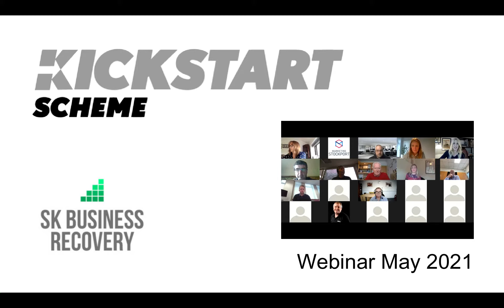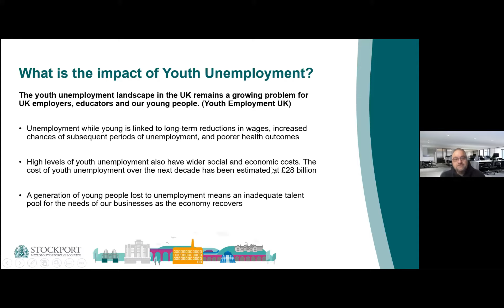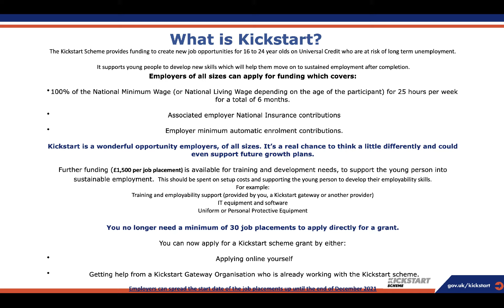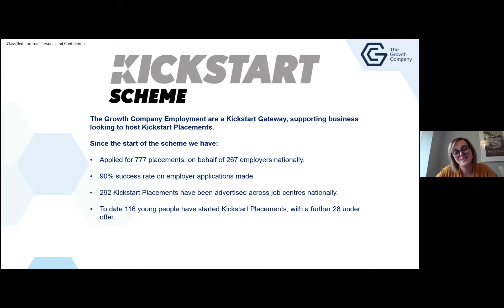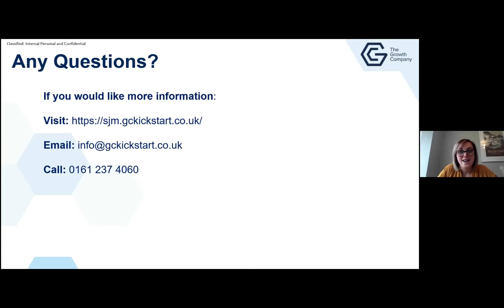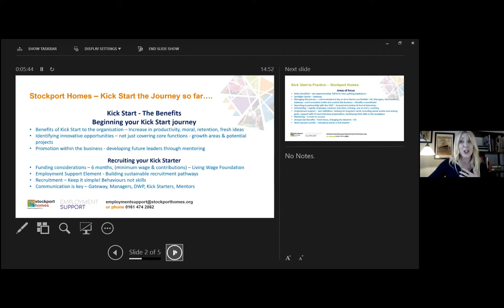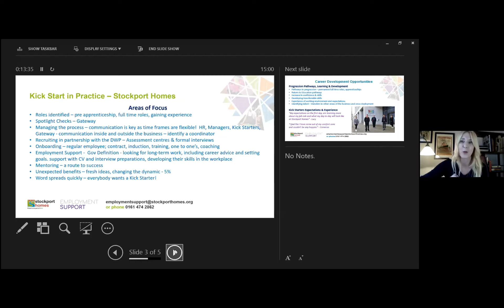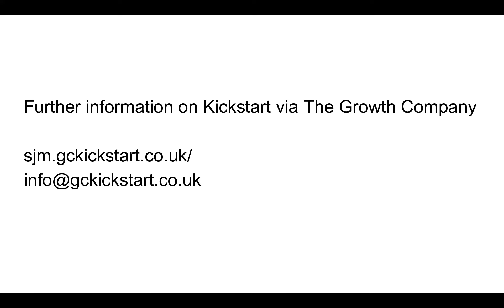Stockport Kickstarter Seminar (2021)